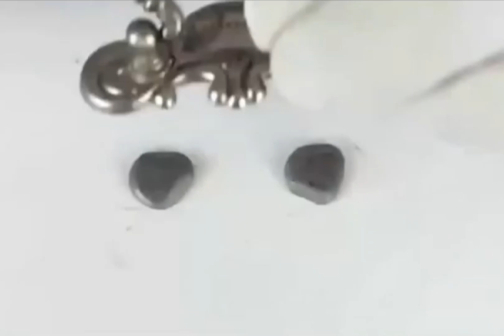Epoxy Putty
Epoxy putty with a strength of 4000 PSI, easy to use, suitable for various applications such as automotive mechanical parts, fuel tanks, exhaust systems, household furniture, and more.